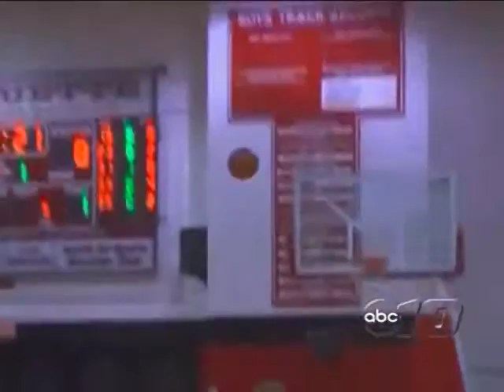Gremlins in the semifinals